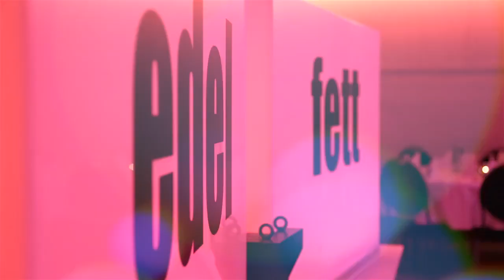Abiball EvB 2013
Der Abiball des Emil-von-Behring Gymnasiums 2013

Video: Port Royal Films
Music: Materia, Yasha & Miss Platnum - Lila Wolken (Gorillas on Drums Remix)
DJ: Mingo Starr
Photography: JJ - Ihr Event Planer
Location: Edelfettwerk, Hamburg
Catering: Park Hotel Ahrensburg